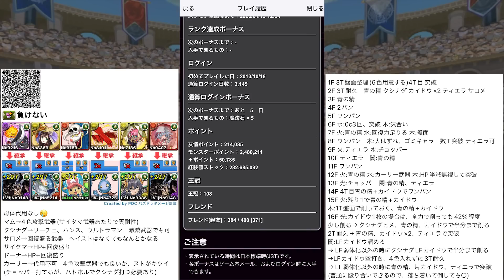【1周15分】カイドウ使えば余裕で勝てます！全パラ5倍の暴力で鋼星チャレンジ攻略！これダメだろｗｗｗ【パズドラ】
編成